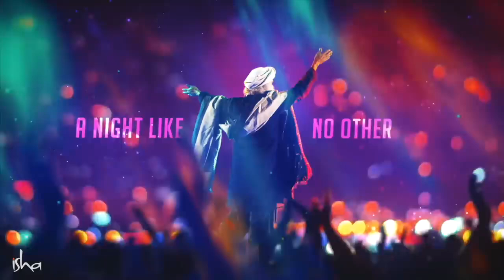How Shiva the Adiyogi Attained to his Ultimate Nature Sadhguru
How Shiva the Adiyogi Attained to his Ultimate Nature Sadhguru; Sadhguru talks about Adiyogi shiva the adiguru whose devotee wanted to always go around him neglecting Lord shiva wife Shiv Parvati. Shiva even went as far as merging with his wife but his devotee still found a way around it and that was how the masculine and the feminine was born. The basis of the story that we are both masculine and feminine, onlt through this we can reach our ultimate nature.